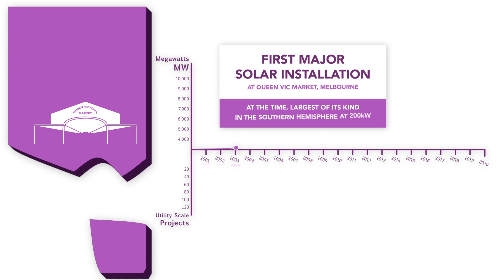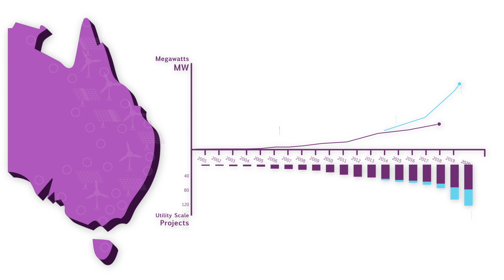AEMO Energy | The Changing Electricity Grid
Australia's power system is rapidly changing, at a rate much faster than much of the world. The last two decades have seen large-scale or utility-scale grid renewable generation increase exponentially in the National Electricity Market (NEM). Our latest animation The Changing Electricity Grid tells that story..